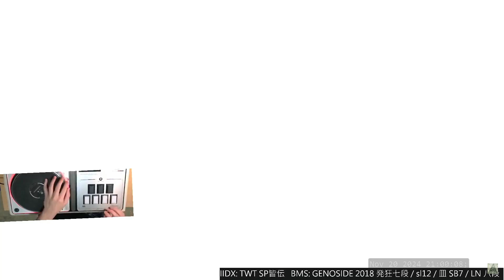▽10 Ground Z.E.R.O. FULL COMBO AAA｜発狂BMS